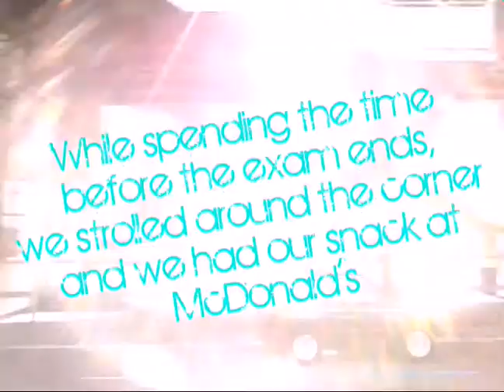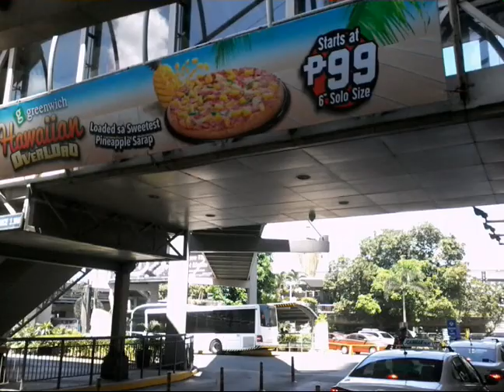VLOG: SundayFunday @ RTU Manda and Galleria, Q.C.